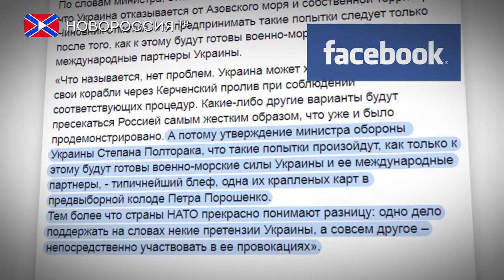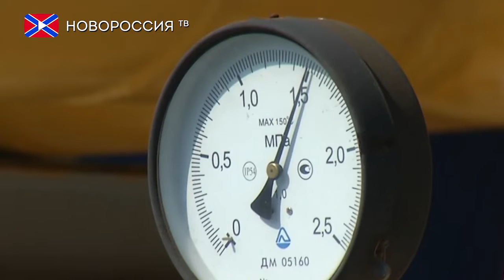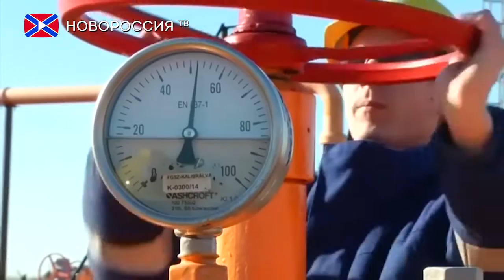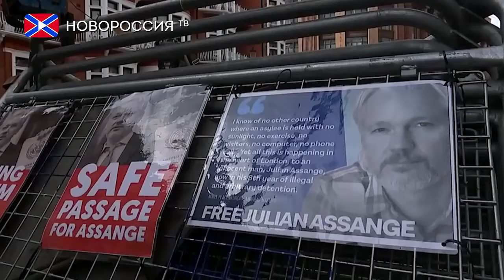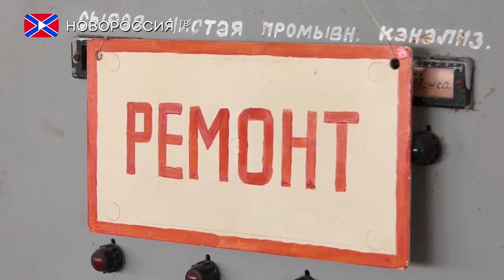Новости на "Новороссия ТВ" 12 апреля 2019 года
- Аваков сообщил о возможном допросе Порошенко в случае проигрыша на выборах.
- Турчинов заявил, что Россия готовится к "полномасштабной войне в Европе".
- В Госдуму внесли проект, упрощающий режим пребывания в России жителям ДНР и ЛНР.